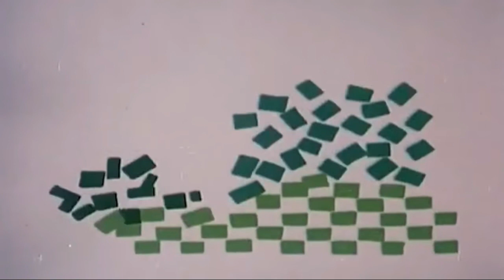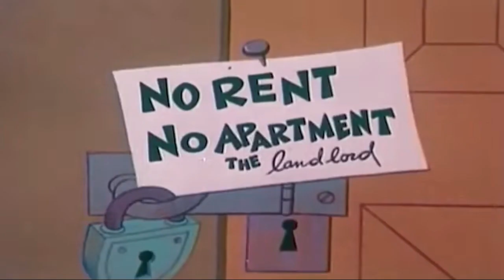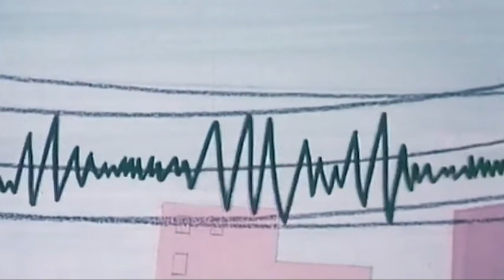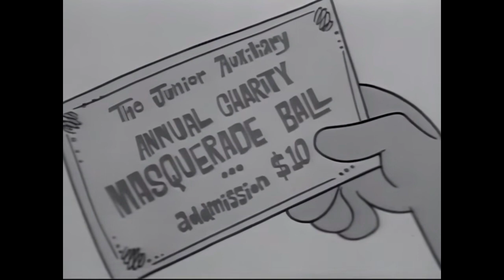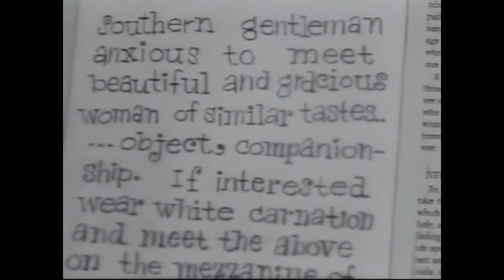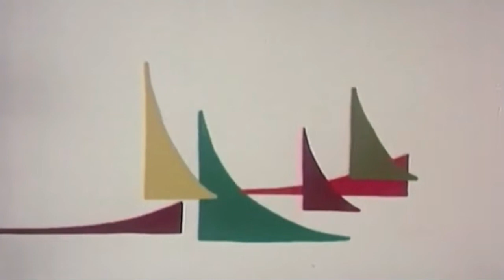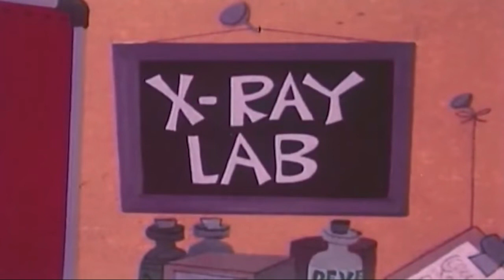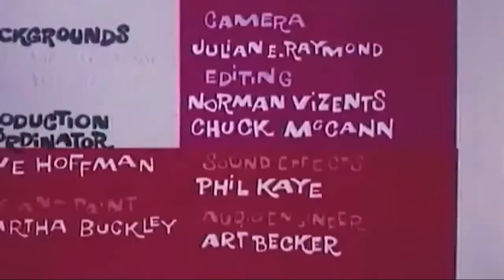1901 Best Rare Cartoons | Kids Cartoon | Golden Era | Top 10 Cartoons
Best old days cartoon for kids.

This work is in the public domain because it was published in the United States between 1928 and 1963.